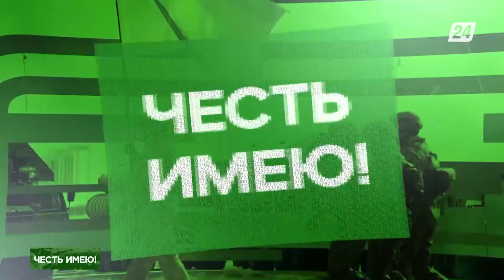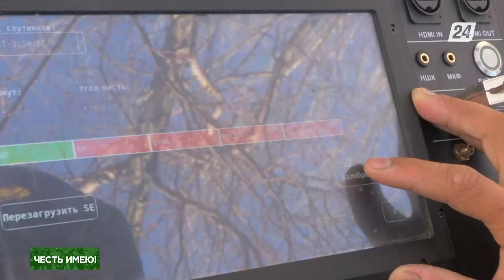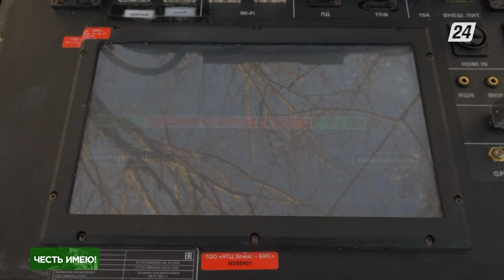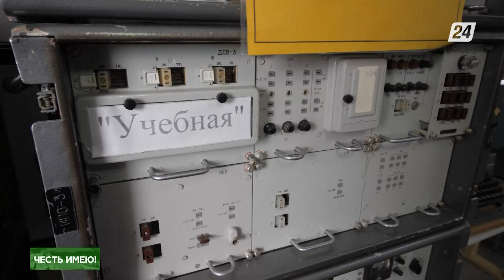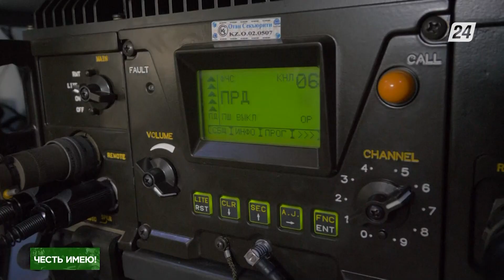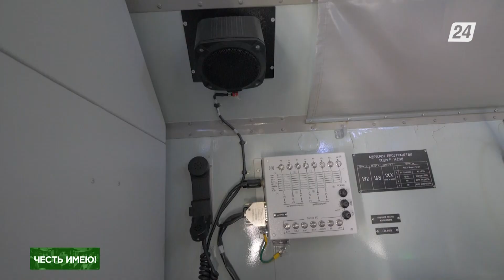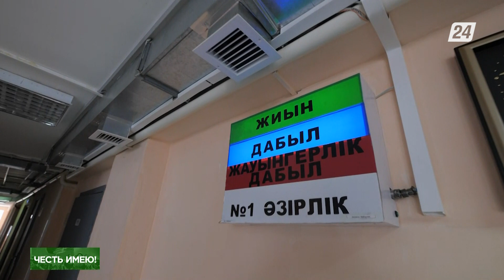Есть контакт! Как готовят военных связистов | Честь имею!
Роль связистов в вооружённых силах трудно переоценить. Эти специалисты способны обеспечить связь в любых условиях. Даже в тех частях страны, которые ею не покрыты. Основная задача специалиста – дать военным возможность коммуницировать друг с другом, затратив на это минимальное количество времени.

Телепроект «Честь имею!» в Карагандинской области. Этот день мы проведём с бойцами батальона связи.